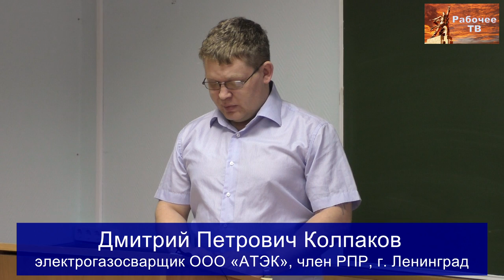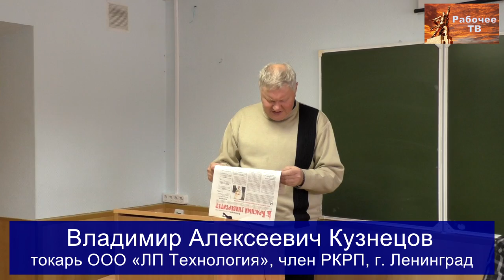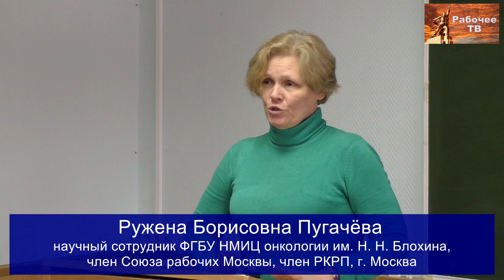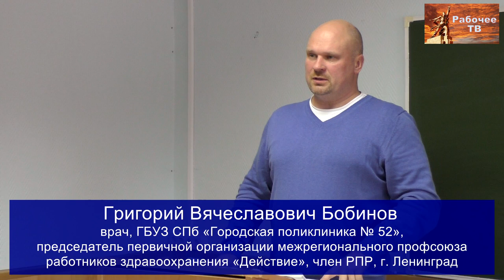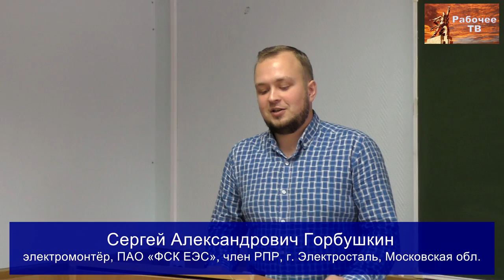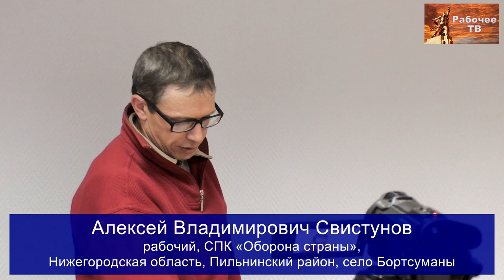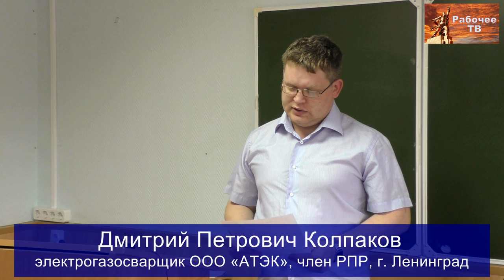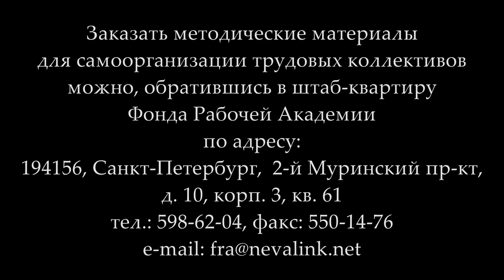Насущность борьбы профсоюзов за увеличение продолжительности жизни работников. Д.П.Колпаков. 10.2018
«Насущность борьбы профсоюзов за увеличение продолжительности жизни работников». 1-й вопрос повестки. Докладчик Дмитрий Петрович Колпаков, рабочий.
Семинар Российского комитета рабочих 13-14 октября 2018 года.

00:01:37 - сопредседатели РКР Валентин Владимирович Кальвит, электромонтёр АО «Саровская генерирующая
компания», г. Саров, и Константин Александрович Сенков, токарь ОАО «Нижегородский водоканал», Нижний Новгород.
00:02:51 - Дмитрий Петрович Колпаков, электрогазосварщик ООО «АТЭК», член РПР, г. Ленинград.
00:24:31 - Андрей Анатольевич Федин, оператор-наладчик станков с ЧПУ ЗАО НПП «МЕРА», член РПР, г. Королёв Московской обл.
00:27:28 - Владимир Алексеевич Кузнецов, токарь ООО «ЛП Технология», член РКРП, г. Ленинград.
00:31:32 - Ружена Борисовна Пугачёва, научный сотрудник ФГБУ НМИЦ онкологии им. Н. Н. Блохина, член Союза рабочих Москвы, член РКРП, г. Москва.
00:35:57 - Лев Викторович Гамов, старший научный сотрудник, сопредседатель профсоюза «Защита» ФГУП «РФЯЦ-ВНИИФ» (ИТМФ), г. Саров.
00:40:10 - Дмитрий Анатольевич Зиновьев, плотник, самозанятый, член РПР, г. Москва.
00:43:03 - Григорий Вячеславович Бобинов, врач, ГБУЗ СПб «Городская поликлиника № 52», председатель первичной организации межрегионального профсоюза работников здравоохранения «Действие», член РПР, г. Ленинград.
00:48:24 - Сергей Александрович Горбушкин, электромонтёр, ПАО «ФСК ЕЭС», член РПР, г. Электросталь, Московская обл.
00:52:53 - Владимир Михайлович Кудрявцев, представитель РКР по Нижегородской области, член РПР, Нижний Новгород.
01:03:04 - Александр Владимирович Золотов, доктор экономических наук, профессор, вице-президент Фонда Рабочей Академии, консультант Российского комитета рабочих, Нижний Новгород.
01:09:54 - В.В.Кальвит.
01:11:05 - Ружена Борисовна Пугачёва, научный сотрудник ФГБУ НМИЦ онкологии им. Н. Н. Блохина, член Союза рабочих Москвы, член РКРП, г. Москва.
01:12:23 - Алексей Владимирович Свистунов, рабочий, СПК «Оборона страны», Нижегородская область, Пильнинский район, село Бортсуманы.
01:13:00 - Юрий Анатольевич Титюхин, юрист, самозанятый, г. Дзержинск.
01:16:33 - Дмитрий Петрович Колпаков, электрогазосварщик ООО «АТЭК», член РПР, г. Ленинград.

Для пожертвований в Фонд Рабочей Академии:

Карта Сбербанка:
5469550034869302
Михаил Васильевич П.
Карта Альфа-банка:
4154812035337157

Веб-сайт